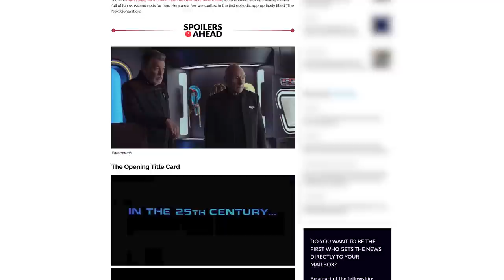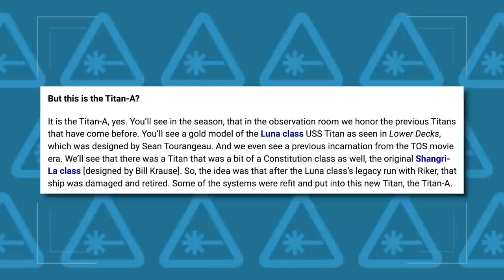PICARD: Everything You Might Have Missed in the Star Trek Season 3 Premiere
It’s time to head back to the 25th Century with the premiere of Picard’s third and final season! Kyle Anderson is diving in to break down all the easter eggs, hidden details, and everything else you might have missed in this Star Trek: The Next Generation swan song on today’s episode of Nerdist News!